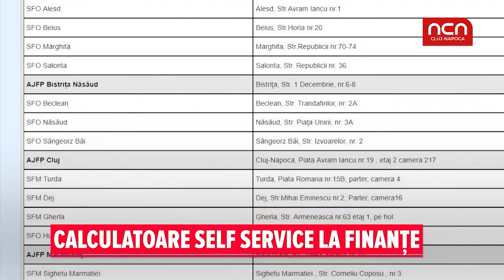Calculatoare self service la finante